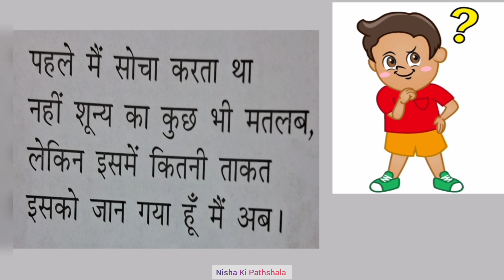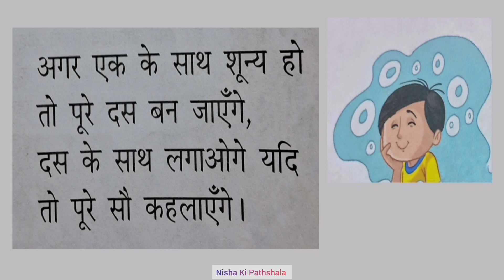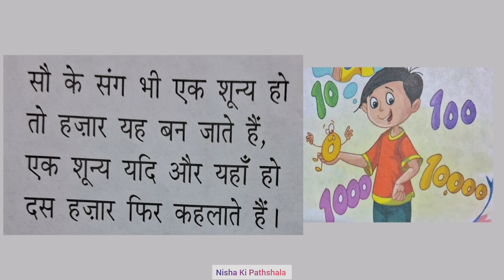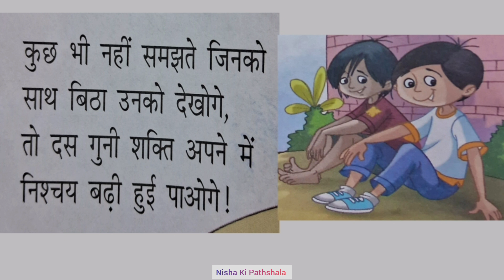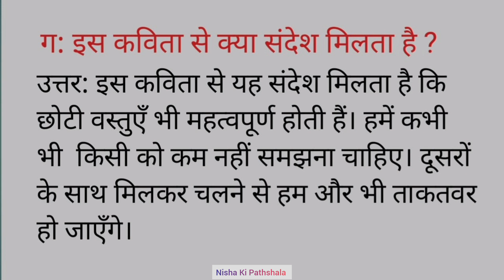हिंदी कविता - शून्य l Lesson 9 Class 3 l Explanation with Questions & Answers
Poem - Shoonya
कविता - शून्य
कवि - रमेश कौशिक
गुंजन हिंदी पाठमाला 3
Beautiful Poem
Shoonya Zero
Hindi Poem
Explanation With Questions and Answers